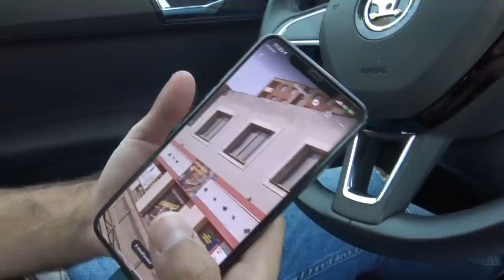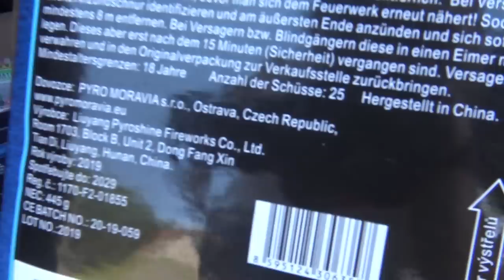Deze winkels hebben VUURWERK in TSJECHIE!